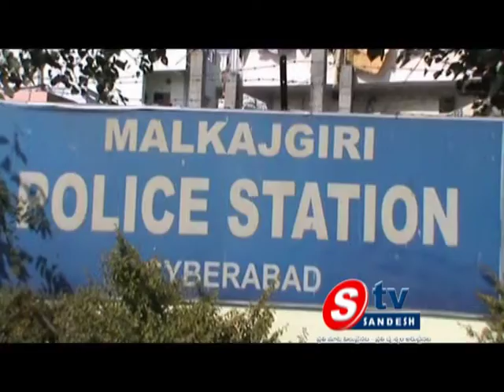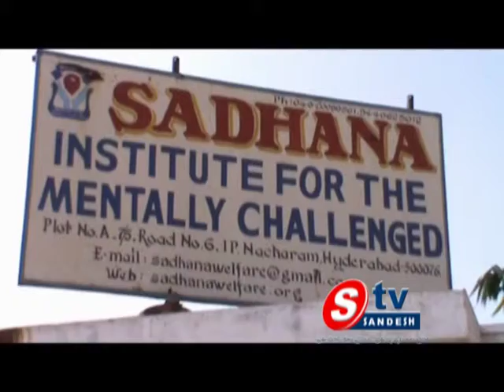08 09 14 930 pm News 01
Sandesh TV 9:30 News